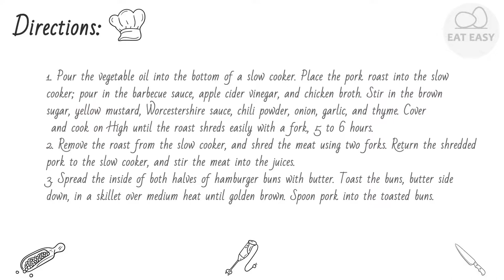Slow Cooker Texas Pulled Pork YOU CAN DO IT!